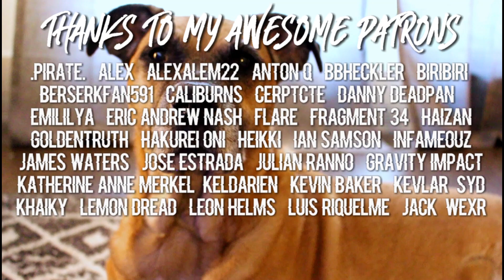THIS EPISODE BROKE ME | Made In Abyss Episodes 13 Reaction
In season one's finale, we learn just how twisted Bonedrewd is, Reg makes a difficult decision and we learn just how tragic Mitty and Nanachi's backstory is.